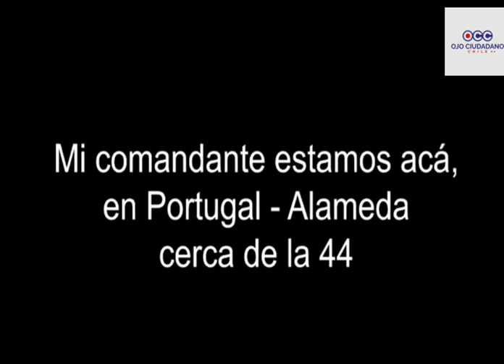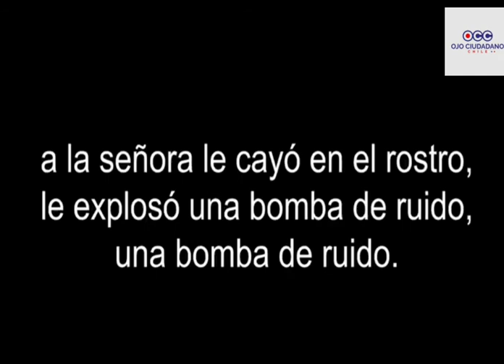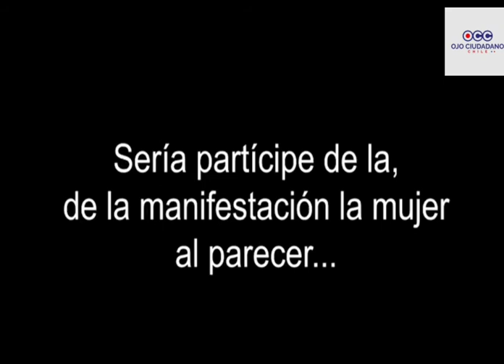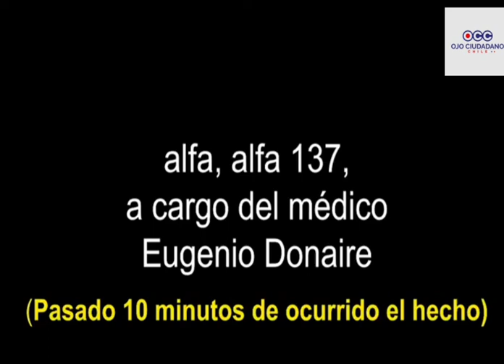Carabineros libera audios, en el momento que Denisse Cortes es alcanzada por fuegos artificiales.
Este martes se dieron a conocer las comunicaciones que tuvo Carabineros luego que Denisse Cortés resultara lesionada en el marco de una manifestación en las cercanías de Plaza Italia.

Cortés, quien era estudiante de Derecho, falleció este domingo producto de las graves lesiones que le provocó —según la versión de Carabineros— un ataque con fuegos artificiales.

El lunes, la familia de la joven puso en duda la causa de las heridas que recibió y aseguraron que los efectivos policiales impidieron el paso de ambulancias para atender a tiempo a Cortés.